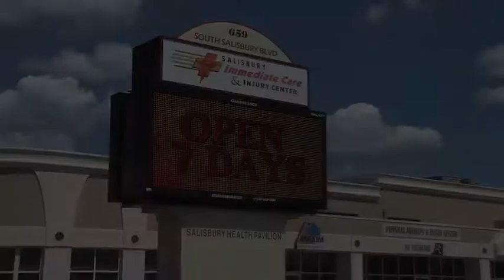Kent Rilling: Outstanding Urgent Care Experience!!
Injuries and illnesses are never convenient. That's why Urgent Care  is the PERFECT SOLUTION when you can't wait days or weeks to see your primary care physician and the ideal alternative to the long waits in the emergency department when you don't have a life-threatening condition.

Better value than Emergency Room

Save Time. Just Walk-in. No Appointment Needed

Infections, Abscess, Infected Bites

Avg. Visit Time Under 1 Hour (avg. 4.3 hrs in ER)

Broken Bones, Sprains and Strains

Cable TV in Every Room

Bleeding Wounds, Laceration Repair

Free Wi-Fi

Onsite X-ray, EKG and Lab Testing

No Insurance? Affordable Self-Pay Options

All Types of Physicals

Kent Rilling, CEO